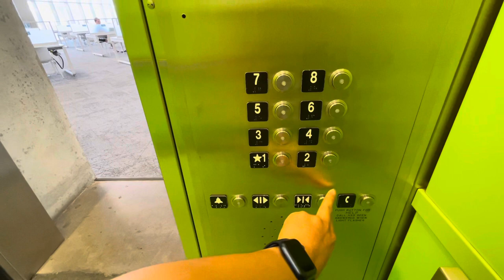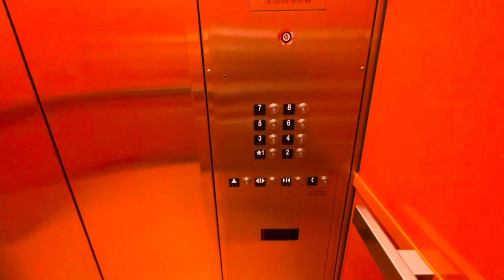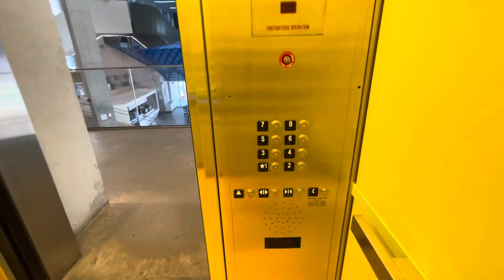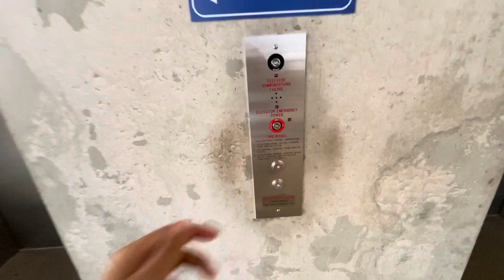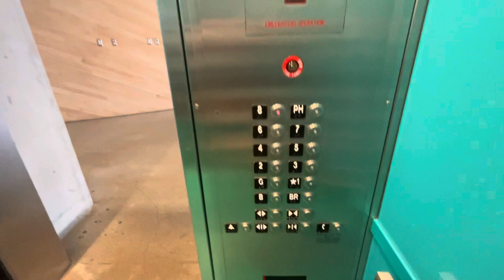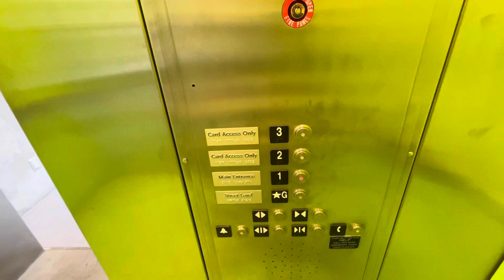Multicolour Schindler 400AE Traction Elevators - SLC - Toronto Metropolitan University, Toronto ON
(7/31/22) It at Sheldon & Tracy Levy Student Learning Centre building on Toronto Metropolitan University campus in downtown Toronto ON. Still the coolest and best elevator I ever been on for the university campus. Each elevator have different colour cab wall. As for the modern look, these elevator are very nice. I rode all elevators in this video including the entrance elevator.